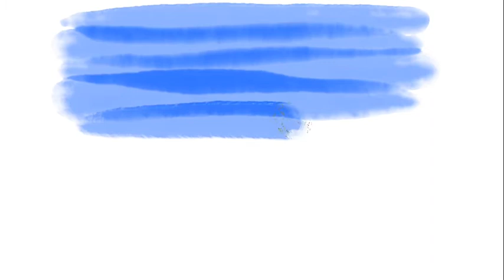Ще не вмерла Україна – Гімн України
National Anthem of Ukraine